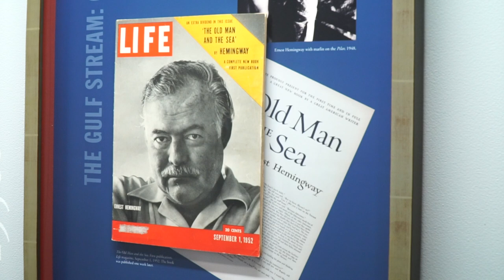Inside the JFK Library: Time-lapse of Hemingway Exhibit Installation in 2018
A time-lapse video showing museum workers installing the new Ernest Hemingway permanent exhibit at the JFK Library and Museum in 2018.

HEMINGWAY AND JFK:

In addition to preserving primary source materials related to President Kennedy, the library is also the primary repository for the papers of Ernest Hemingway.

The Ernest Hemingway Personal Papers includes textual and audiovisual material donated to the John F. Kennedy Presidential Library by Mary Welsh Hemingway (Ernest Hemingway's widow) and additional donors over several decades. The collection spans Hemingway's entire career, and contains ninety percent of known Hemingway manuscript materials, making the library the world's principal center for research on the life and work of this author.

Researchers and enthusiasts are welcome to explore the Library’s Hemingway-related collections.

ABOUT THE JFK LIBRARY:

The John F. Kennedy Presidential Library and Museum in Boston is dedicated to the memory of our nation's 35th president and to all those who, through the art of politics and public service, seek a new and better world.

The library and museum’s building was designed by famed architect I.M. Pei, although at the time, Pei was early in his career and much less well-known than the more established and prolific architects Jacqueline Kennedy passed over when choosing him. The library was dedicated in 1979.

The museum’s extensive exhibits portray the life, leadership, and legacy of President Kennedy; convey his enthusiasm for politics and public service; and illustrate the nature of the office of the president.

The JFK Library and its 10 acres are situated at the end of the peninsula that also houses the University of Massachusetts in Boston. The site overlooks the sea that President Kennedy so loved, and visitors are treated to unobstructed 360-degree views of Boston, the city that launched Kennedy’s career. Abutting the library’s site is Boston Harbor, its surface punctuated with leisure and commuter boats, cruise ships, fishing vessels, transport barges, sea birds, and the historic Boston Harbor Islands.

Students and scholars can arrange library visits to research primary sources documenting mid-20th century politics, and the life and legacy of President Kennedy, his administration, and his family

Those unable to visit the library in person can take advantage of the massive archivist-led digitization project that’s made a significant portion of the library’s holdings available to anyone with curiosity and internet access.